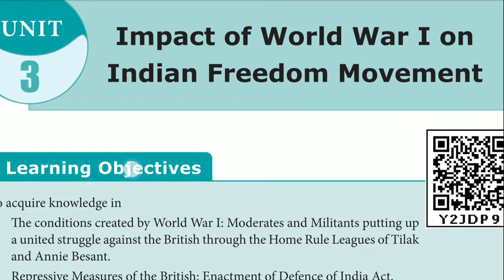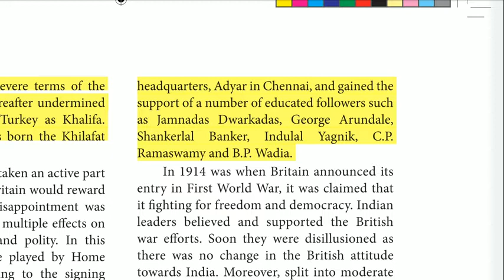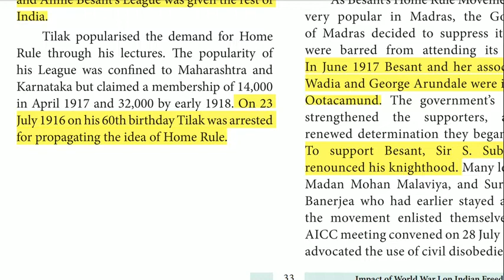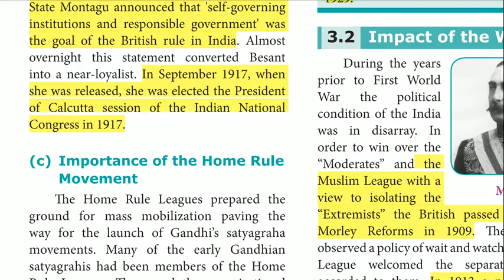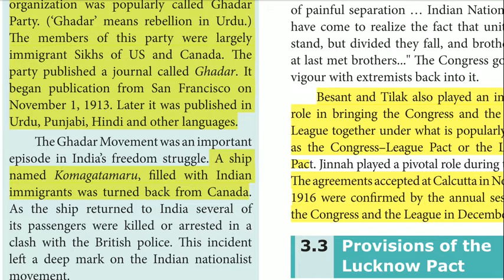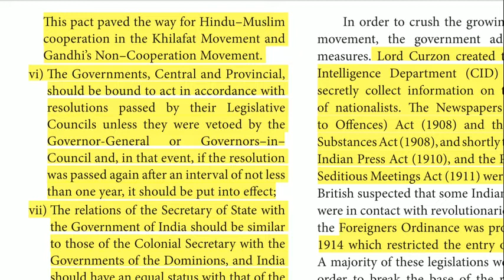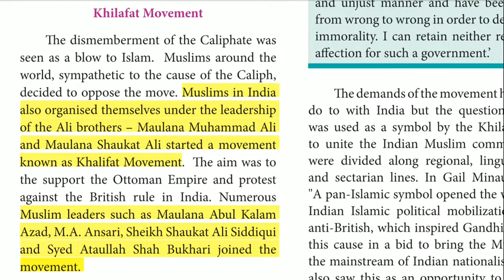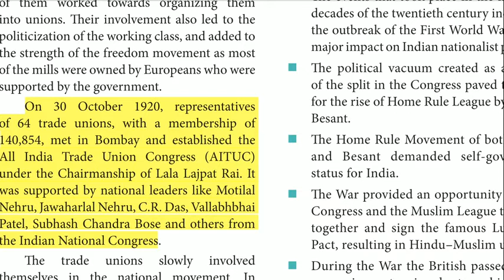12 th Newbook vol-1 Important points of Impact Of World war1 on Indian Freedom Movements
12 th History Newbook

UNIT 1 : Rise Of Nationalism In India

UNIT 2 : Rise of Extremism and Swadeshi               Movement

UNIT 3 : Impact of World war 1 on Indian Freedom Movement

UNIT 4 : Advent of Ghandhi and Mass Mobilisation

UNIT 5 : Period of Radicalism in Anti- imperialist Struggles

UNIT 6 : Religion in Nationalist Politics

UNIT 7 : Last phase of Indian National Movement

UNIT 8 : Reconstruction of post - colonial India